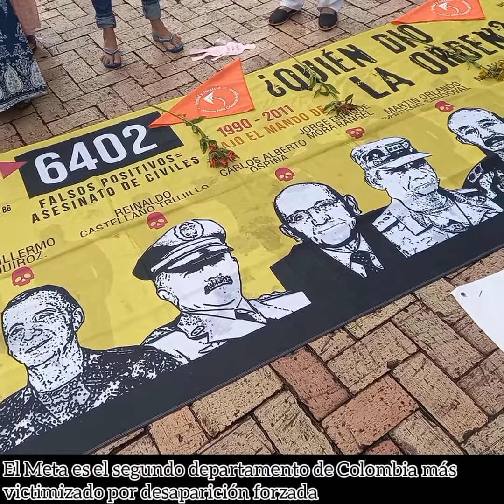Conmovedor homenaje en Villavicencio a memoria de víctimas de desaparición forzada en el Meta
Las cifras entregadas por el colectivo Orlando Fals sobre desaparición forzada en el Meta ponen los pelos de punta